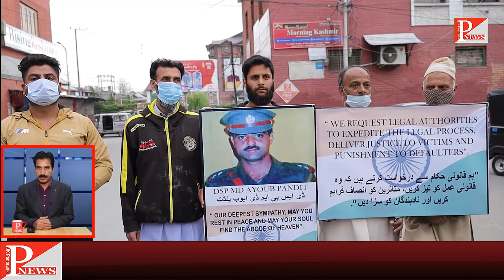Morning HEADLINES 21/4/2022 | Bashir Naaz